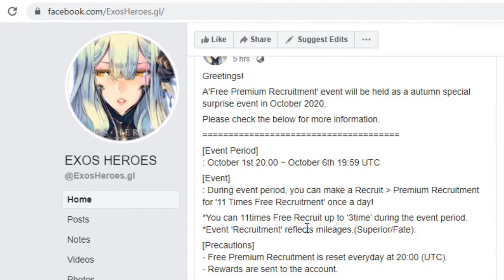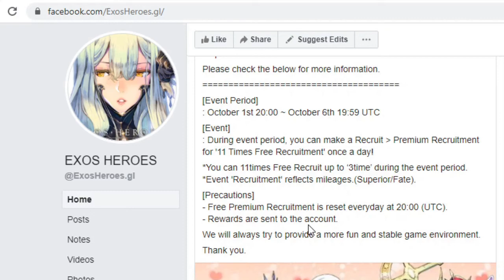Exos Heroes: Free Premium Recruitment | Autumn Event | Free Summons on the way!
Hi Guys!

About Exos Heroes: This game has an incredible soundtrack with more than 200 characters. This is under gacha or RPG games where you are requested to collect champions. The game is developed by Oozoo and serviced by LINE games.

Exos Heroes make it free to play friendly with the option to utilize Door to Creation.
Door to Creation enables users to get fated weapons, armor, helmets, gloves, boots, and amulets.
With the mileage system in exos heroes, it gives surety to users to get a definite gear once mileage is reached.
In addition to gears, you can roll for champions as well.

Title: Exos Heroes: Free Premium Recruitment | Autumn Event | Free Summons on the way!